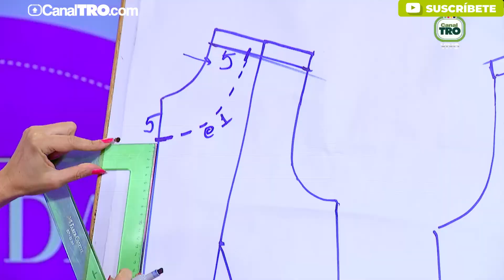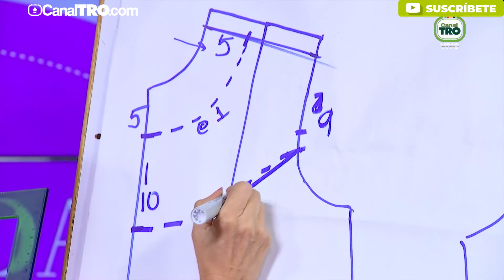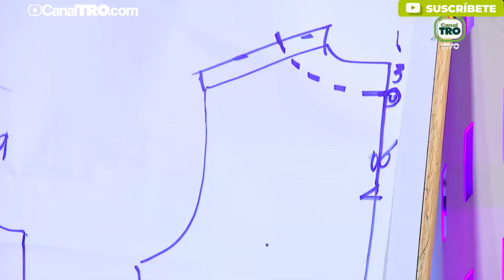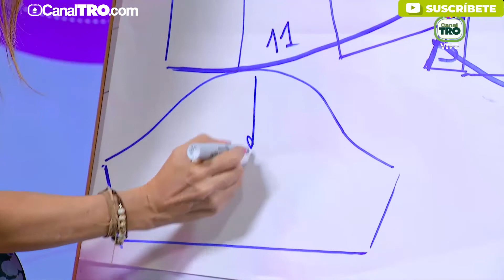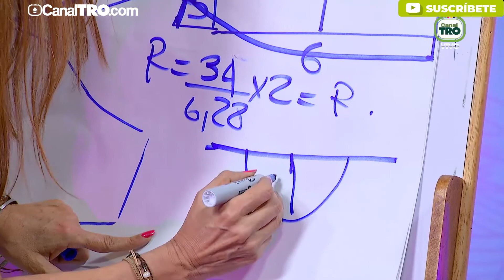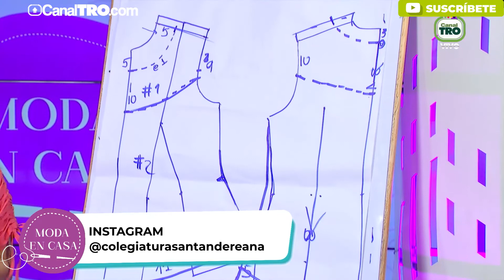ModaEnCasa| Aprende a diseñar una blusa para tallas grandes.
Sigue el paso a paso para lograr diseñar una blusa especial para mujeres de tallas grandes. Aprende aquí a diseñarlos y crearlo con Gladyz Díaz, en ModaEnCasa.